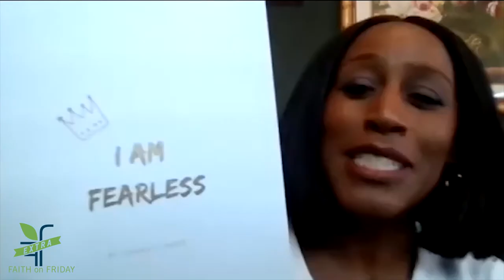Faith on Friday EXTRA - Tamara White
Meet Author and dancer Tamara White: her new book "I am Fearless" is an encouraging work for anyone who needs to know God's love in the face of whatever fear may be threatening to take you over.